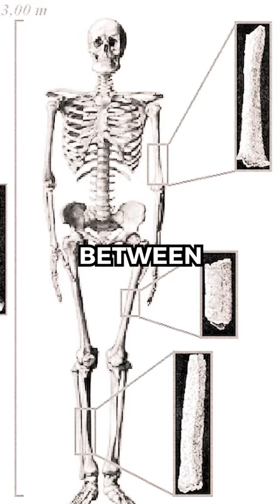11.5 Feet Tall Giant Discovered in France!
Join us on a journey to uncover the fascinating story of the Giant of Castelnau, one of the most intriguing mysteries in human history.

Discovered over a century ago, the bones of the Giant of Castelnau have fascinated scientists and historians for years.

In this video, we explore the discovery, the speculation, and the facts behind the giant human skeleton that measured over 11 feet tall.

Was it a medical anomaly or evidence of a race of giants that once walked among us? Watch and find out.

What gear do we use? 🔥🔥🔥